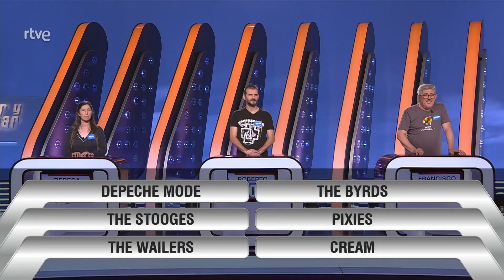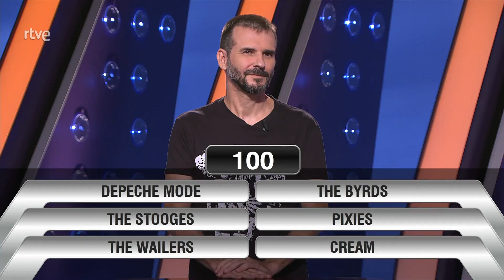Saber y Ganar 03-10-2022 | La2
Una 'Última llamada' muy musical donde repasamos a aquellas bandas que han sido pioneras a la hora de establecer un nuevo género.